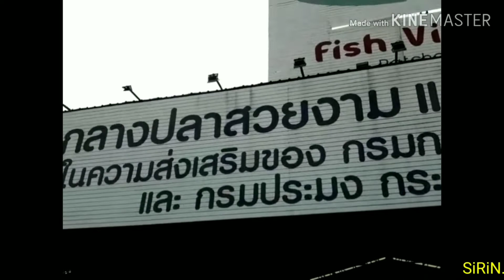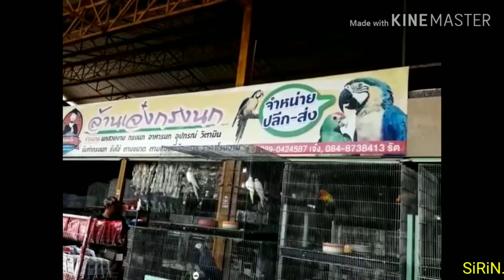ร้านขายกรงนก/ร้านขายอาหารและอุปกรณ์นก